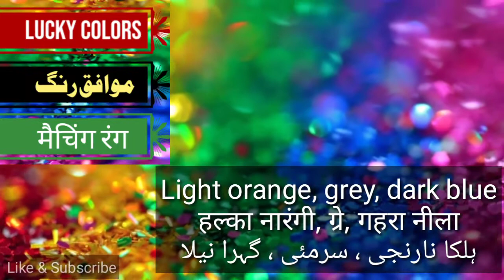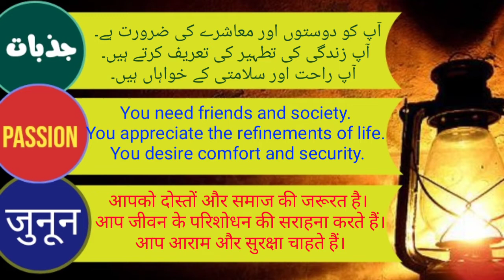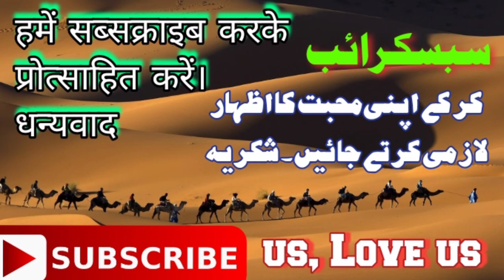Chaman Ara name meaning with Lucky Number Day Stone Color/ چمن آرا نام کا مطلب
Details information about name Chaman Ara
with meaning language lucky number Day Time Color Stone Metal Planet
Positive and negative nature impact